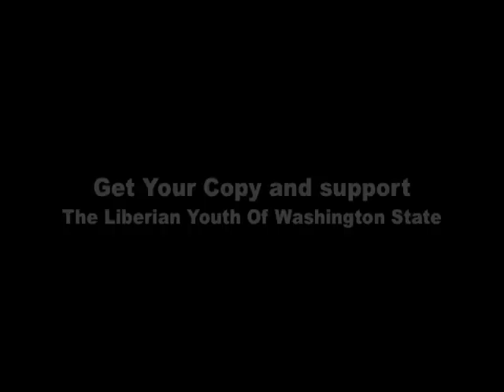CNA PART 1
LYOWS ENTERTAINMENT